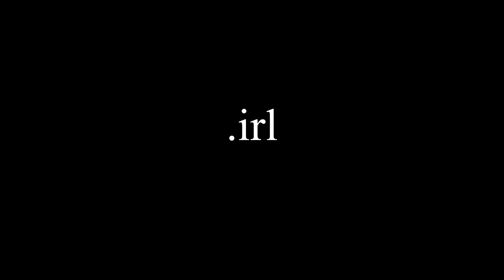Core & Serratus Strength | Single Arm Scap Push Up + Iso Row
This is a great (but difficult) exercise to train your serratus anterior, while also training your rhomboid, rear delt, and lats isometrically on the opposite side. In addition, the offset in load also challenges the core (obliques) as you must resist rotation throughout the movement.⁣⁣
Set up in what would be a single arm plank position (straight arm). You may need to start with your feet spread apart. On the opposite side, pull a light dumbbell or kettlebell to your side, and pull your shoulder blade back & down (elbow closer for more lats, elbow wider for more rear delt and core challenge). While keeping your hips and torso level with the ground, think about pushing your shoulder through the floor while keeping your elbow locked out. All the movement should be occurring at your shoulder blade.⁣⁣
Give this a try and let me know what you think.⁣⁣